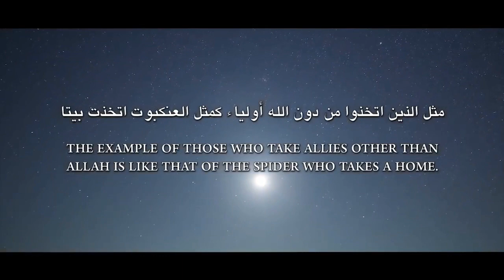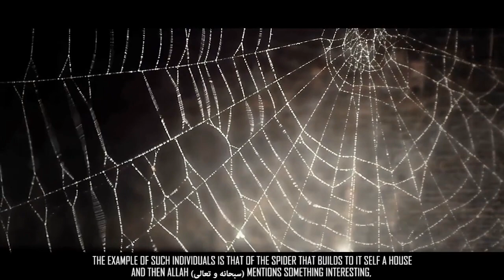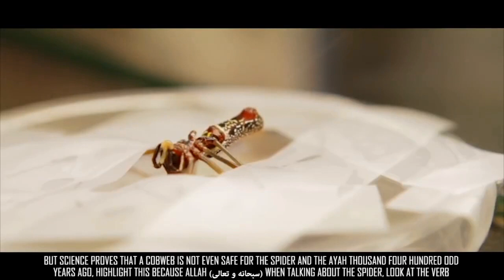The Spider - Surah Al- Ankabut